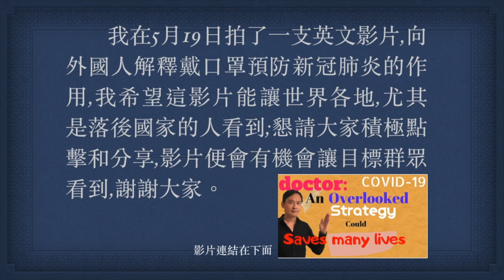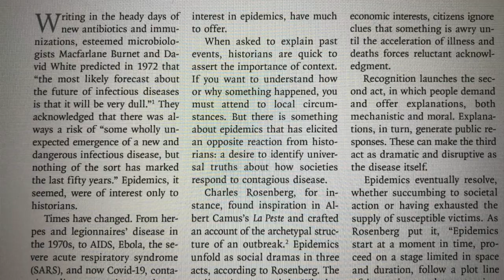(冠肺44)各國網友留言大爆各地疫情真實情況(美國.越南.新加坡.法國.英國.加拿大....)(中文/EngSub)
還有更多Dr.Rex的影片,歡迎大家收看 :
** [口罩防SARS]買錯戴錯害了自己,Dr.Rex公開診所醫生揀口罩的秘密,跟